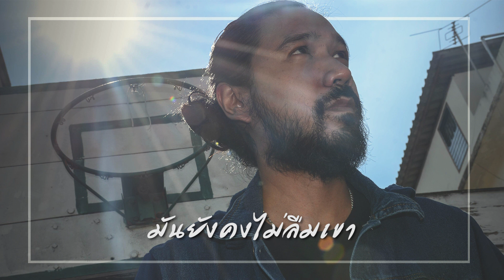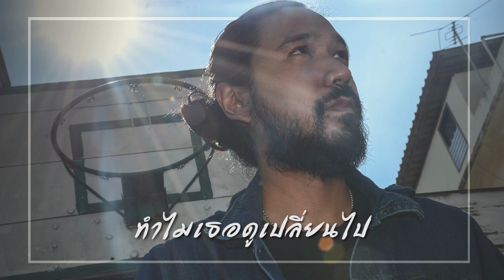โบอิ้ง Lose Holidays - เธอมาบอกรักแล้วเธอก็ไป (The Lost Song Project)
ผลกระทบจากวิกฤติโคโรน่าไวรัส โควิดไนน์ทีน ทางเราก็ไม่ได้มีการอัพเดทผลงานใหม่ๆเลย เนื่องด้วยสตูดิโอก็ปิด และผมเองก็ลดการเดินทาง Social Distance ออกไปไหนเท่าที่จำเป็น ผมเลยผุดไอเดียนำเพลงที่ได้บันทึกไว้ซักพักแล้วแต่ไม่ได้นำมาปล่อยเป็นซิงเกิ้ล มาอัพโหลดให้เพื่อนๆได้ฟังกันให้หายคิดถึง เผื่อบางทีเพลงนี้อาจจะมีความหมายกับใครบางคน ลองฟังกันดูนะครับ ทำออกมาจากใจ ถึงแม้ไม่เคยได้ปล่อยเป็นซิงเกิ้ล แต่ก็อาจมีความหมายต่อใครหลายๆคนก็เป็นได้

ติดตามพี่โบอิ้งและผองเพื่อนได้ที่ ด้านล่างนี้เลย

คำร้อง ทำนอง - โบอิ้ง Lose holidays
Producer Mixed &​ Mastered -​ trirat phothong